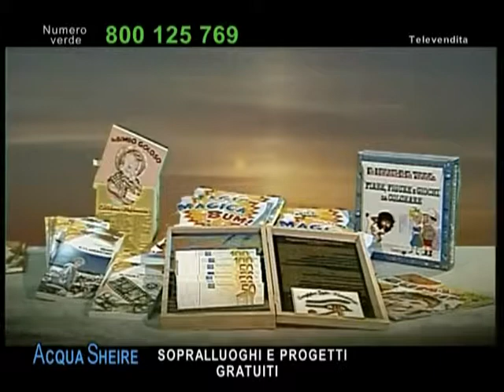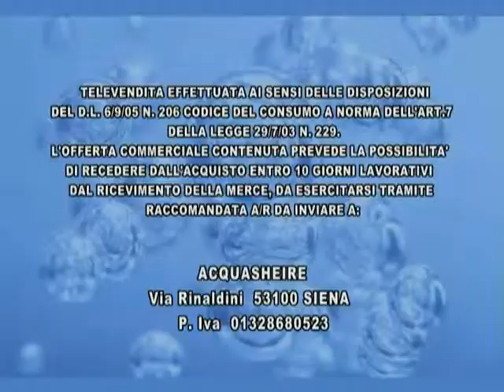CAPANNORI depuratore acqua depuratori acque depurazione assistenza tecnica filtri filtro LUCCA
Manutenzione Periodica: Ti sta scadendo il contratto decennale di assistenza tecnica? Con Acquasheire paghi solo 49 Euro l'anno per la sostituzione del filtro e controllo generale del depuratore e N.B. Nessuna quota associativa contrattuale. Le due C che ci contraddistinguono sono Competenza e Chiarezza (come l'acqua)!

Cambio Filtri: Hai un depuratore e devi cambiare i filtri? Hai bisogno di Assistenza? Effettuiamo la sostituzione dei filtri esausti di tutte le marche, è sufficiente compilare il form di richiesta per essere contattati dal tecnico di zona per tutte le informazioni.

Ricarica Bombola Co2: Non sai dove ricaricare la tua bombola co2? Ricarica bombole Co2 da 2 a 10Kg. Effettuiamo sia la ricarica immediata con una sostituzione diretta della bombola scarica sia la ricarica della tua bombola co2

Assistenza tecnica apparecchi depurazione acqua, su impianti di ogni marca e modello (microfiltrazione, osmosi inversa, addolcitori). Centro Assistenza Depuratori in Toscana: Arezzo, Firenze, Grosseto, Livorno, Lucca, Massa, Pisa, Prato, Pistoia, Siena e province di Bologna, La Spezia, Perugia.